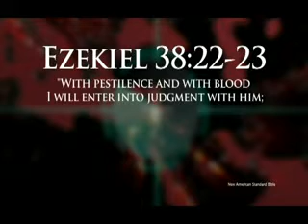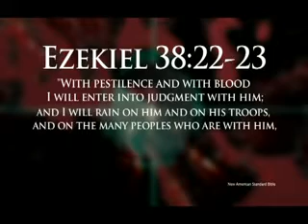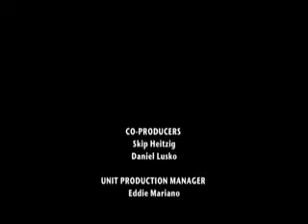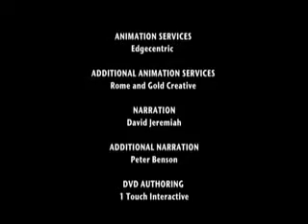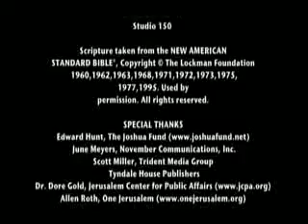Why The Current Middle East Situation Will Soon Change Your Life Part 6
PART 6 OF ITEM